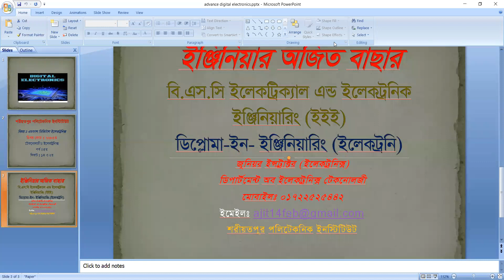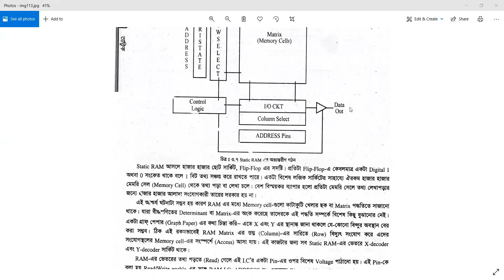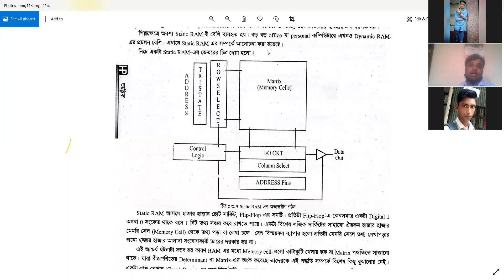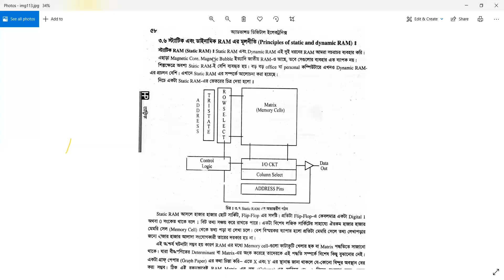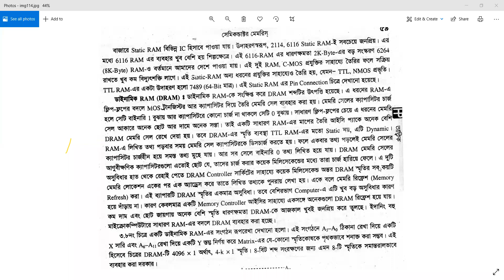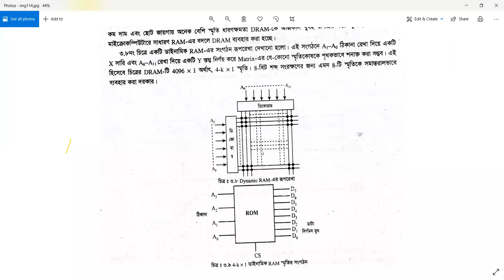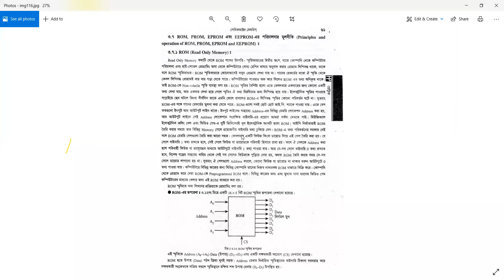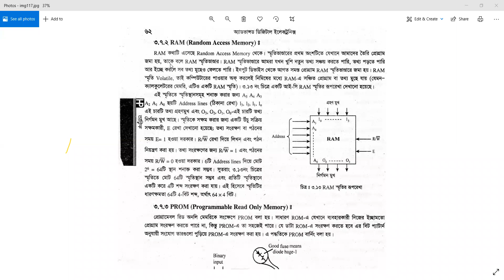Semiconductor Memory, Chapter-3, Lecture-7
Semiconductor Memory(Principle Of Static and Dynamic Memory,Principles and Operation PROM, EPROM,EEPROM)